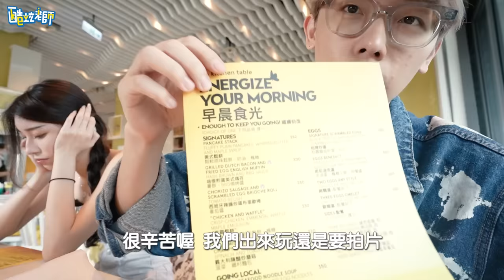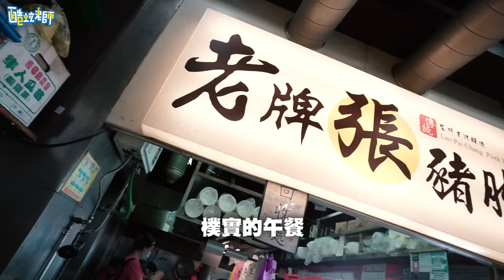柔柔的20歲生日驚喜💐🎁 酷炫史上最浪漫💕 為了女友精心佈置✨ 第一次入住W hotel 🏨 寵愛女友系列 | ep4 @yuchinjou9654​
生日快樂🎂情人節快樂啦💘
跟相愛的人一起吃一頓飯就是最幸褔的事🥰

8月3日-8月9日，《一念逍遙》遊戲內「七巧千千緣」七夕限時活動開啟💖
現在下載《一念逍遙》，免費就能獲贈仙友-呂洞賓，助你斬斷爛桃花🔪🔪

📣別忘了還有我的專屬密令㊙【酷炫好帥帥】，快來領取我送出的超值大禮包🎁

快來領取你命中註定的神仙道侶👩‍❤️‍👨不僅可以一起雙修飛升✨
還能共賞一年一度的浪漫七夕煙花🎇
get限量版「相思紅豆」主題情侶裝💕

《一念逍遙》FB粉專小編看到這麼多道侶，
加班加得雙眼通紅，誓要用MyCard等超多福利砸暈大家，千萬別錯過嘍！

✨特別感謝KNJ STORE的精心佈置✨